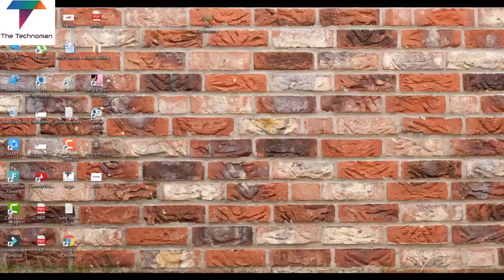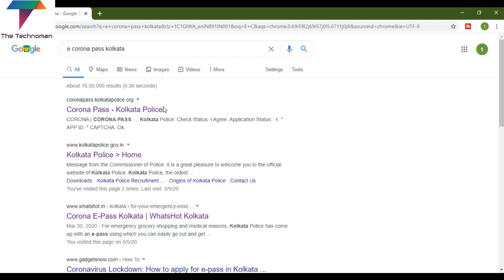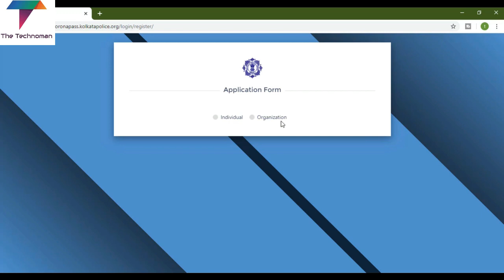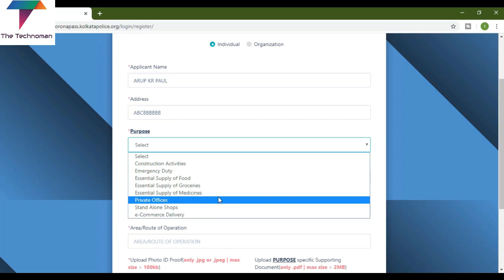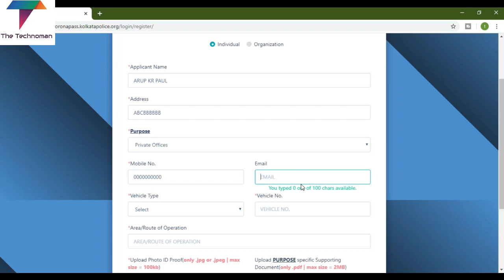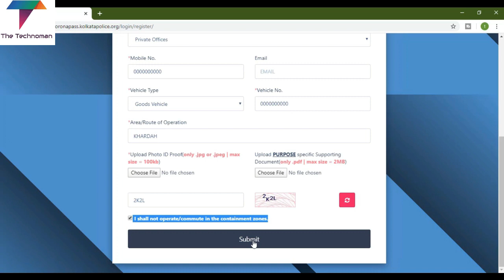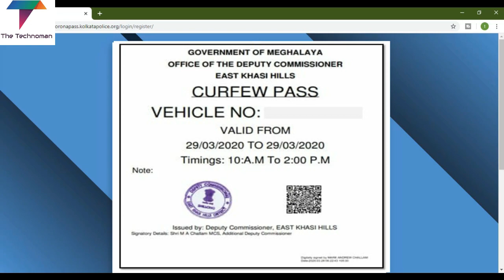কিভাবে লকডাউন ই-পাসের জন্য আবেদন করবেন | How to Apply Epass Online❤️❤️❤️